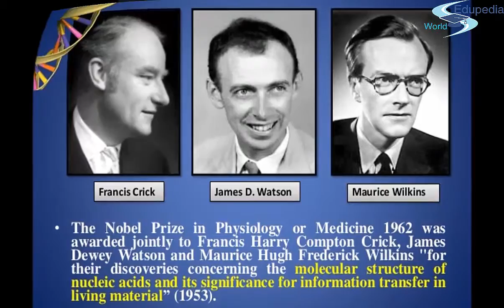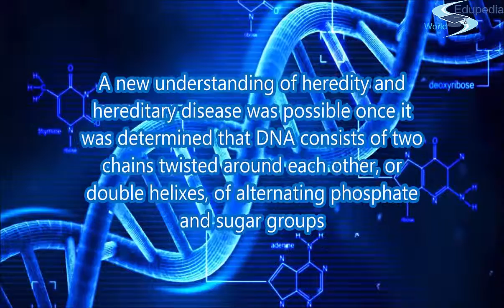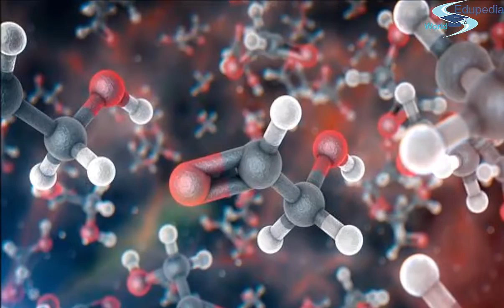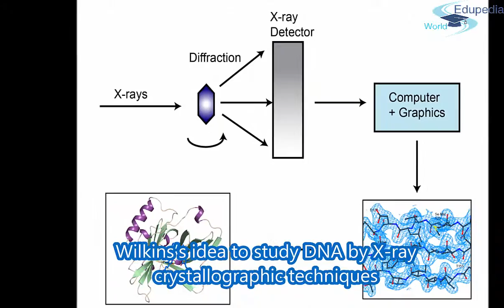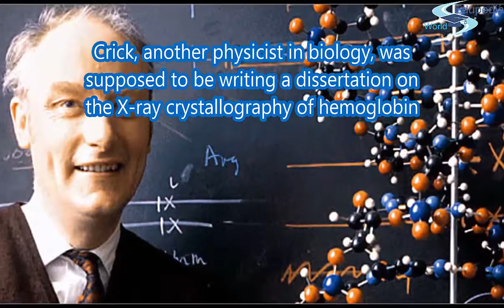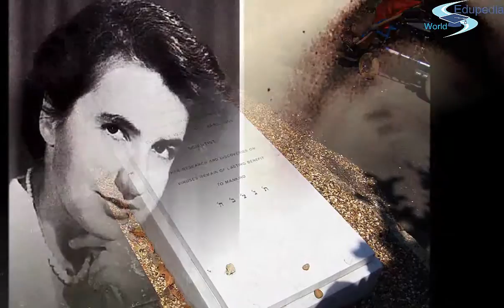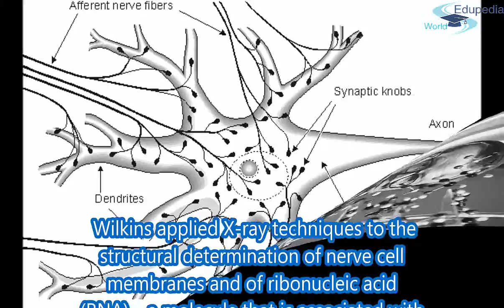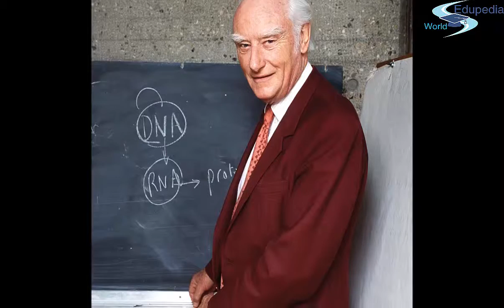James Watson,Francis Crick & Maurice Wilkins | Hands Behind Determining The Structure Of DNA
Famous Personalities And Events: Hands Behind Determining The Structure Of DNA | James Watson, Francis Crick  &  Maurice Wilkins

Discovery
Life history

for more videos on Famous Personalities and Events.